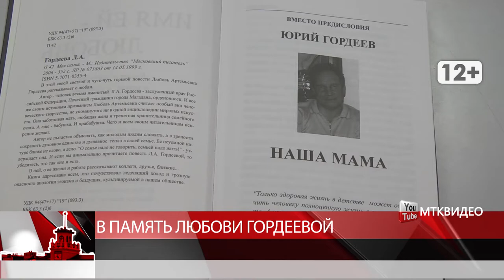В память о Любови Гордеевой